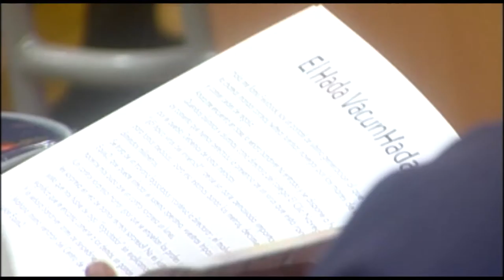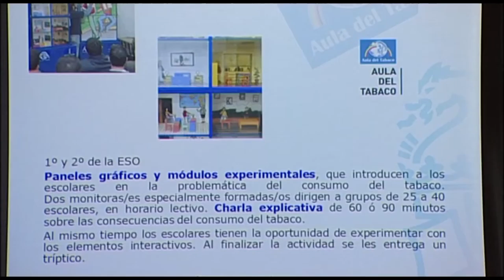II Jornada de salud en centros docentes | Cecova TV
El Centro de Salud Pública de Alicante ha celebrado recientemente la segunda Jornada de Intervención de promoción de la salud y prevención en centros docentes. Una reunión de trabajo entre profesores y profesionales de la salud para que la salud en la escuela sea una realidad.